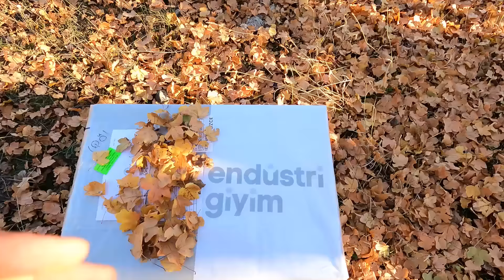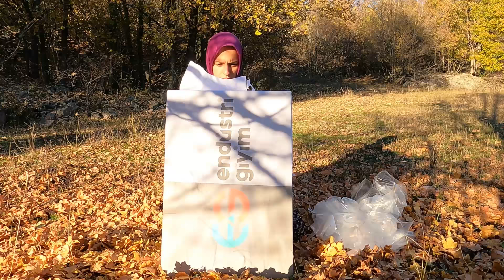KIŞLIK KIYAFETLERİM GELDİİ..BOLU DAĞLARINDA ATV İLE KOYUN TOPLAMA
merhabalar ben Nurgül Akdoğan kanalımda eğlenceli macera dolu köy hayatımı yaşıyorum sizler ile de paylaşıyorum

Kıyafetlerim